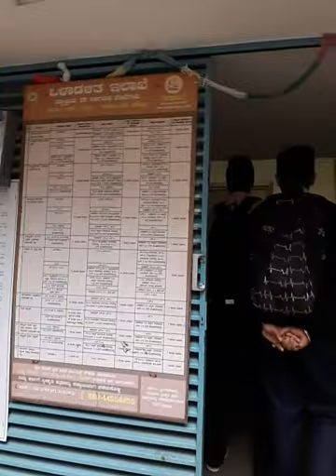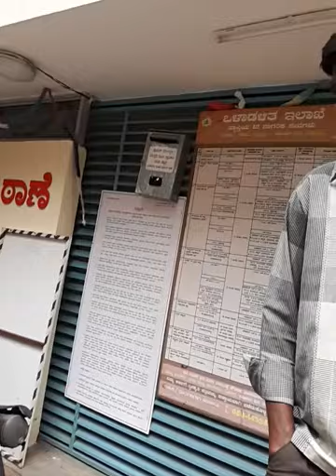Basavanagudi two wheeler towing irregularities - 17th Sept 2016